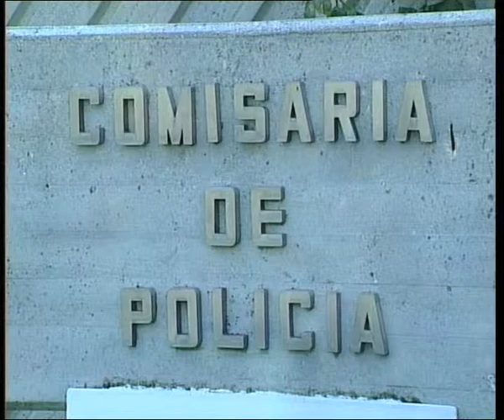SE FRENAN LOS ROBOS EN LA CIUDAD